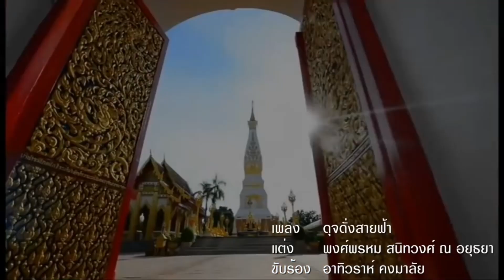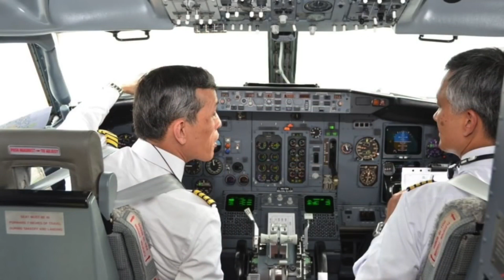10853 เปิดตัวปิคอัพไฟฟ้า !! โตโยต้าเปิดตัวต้นแบบปิคอัพไฟฟ้าและปิคอัพไฮบริด